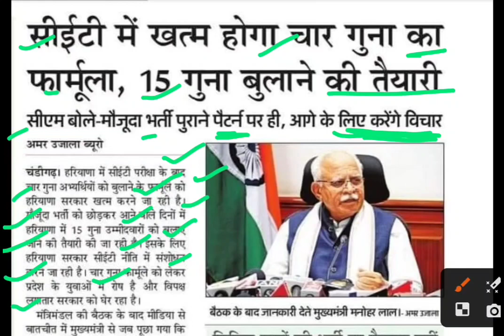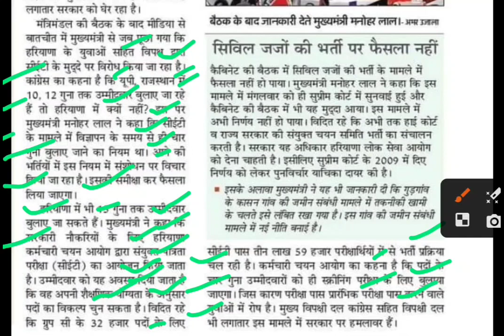सीईटी में खत्म होगा 4 गुना का फार्मूला,cet new update,cet latest update,hsssc new update,hssc update